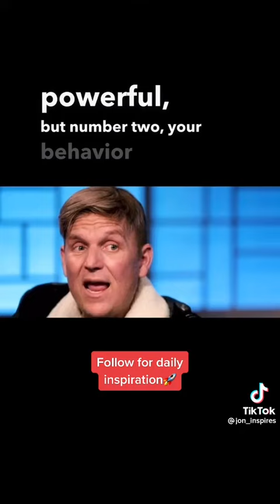Belief is Everything